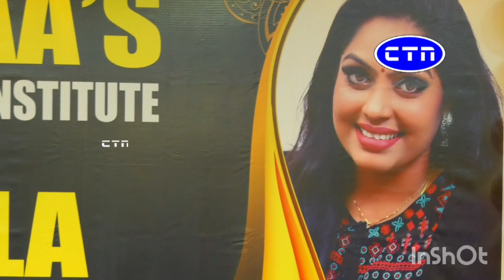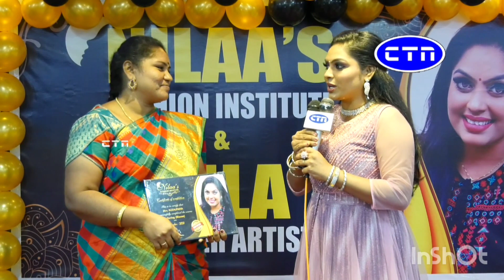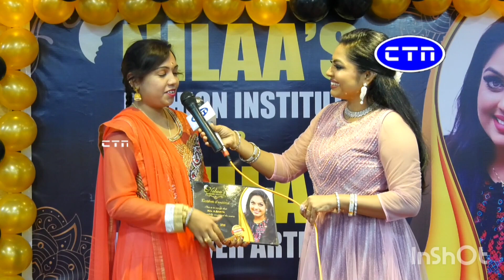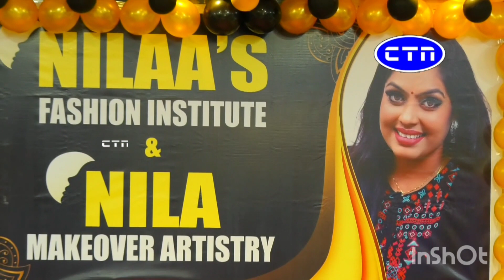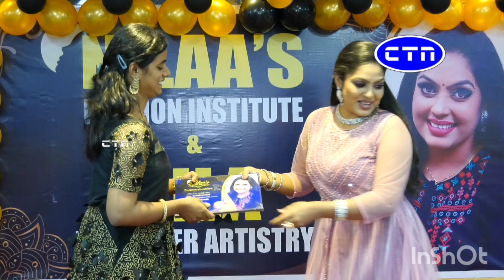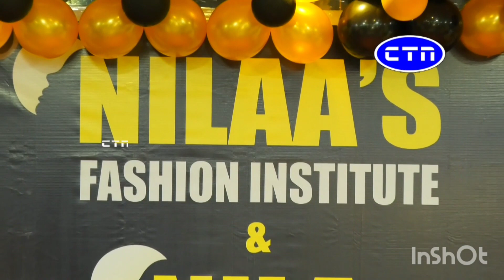Secret of success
For any class details please call directly guys 😊😊

Hii guys, well come to our institute . we will providing a online and offline Aari, tailoring and Beautician class. we will train our student in practice ,via and practical session are tailoring and Beautician class. aari class are full of practical knowledge. we will give a individual class and individual care they help to improve your course knowledge . finally our students get lot of  practical and unique knowledge in our profession.100% our students are improve  self development in our course💪💪

Nilaa's fashion institute Salem

💠At our institute we teach you Beautician classes in the simplest way with the best techniques

💠Beautician class materials will be provided to students.